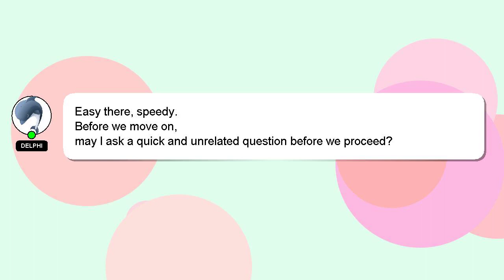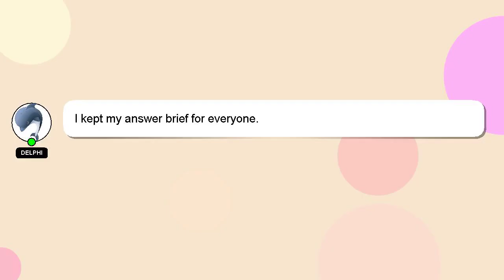How to get every moon in sand kingdom?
A brief introduction of myself, Hi, my name is Delphi, nice to meet you. I am at your disposal to help you with any questions you have. - How to get every moon in sand kingdom?

I am available to answer your more detailed queries via comments or chat. If you provide an answer, I will 'heart' it as a sign of gratitude.

*2 What we are experimenting :*